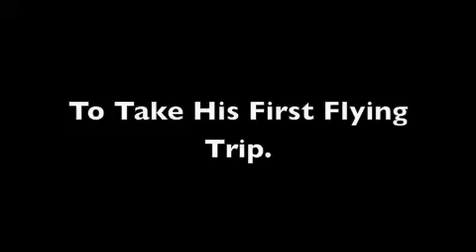Trip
This is the start of my trip to portugal.